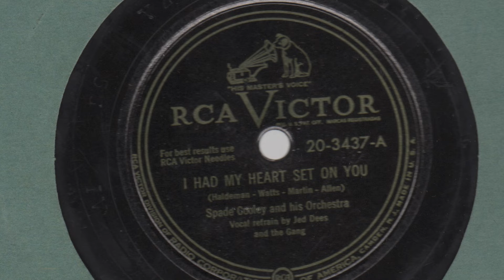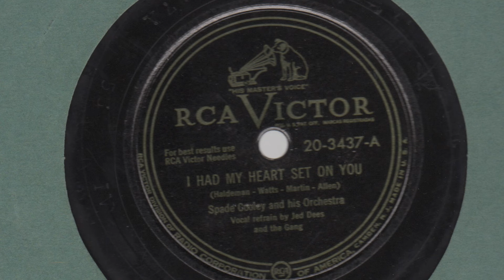I Hd My Heart Set On You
Spade Cooley and his Orch, vocal refrain by Jed Dees and his Gang
RCA Victor 20-3437-A